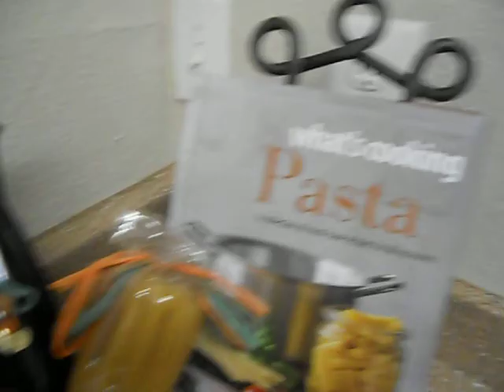Southwest Houston Apartment On a Budget Broken Lease Accepted AG65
Southwest Houston Apartment On a Budget Broken Lease Accepted AG65 This Southwest Houston community will work with one Broken Lease over one year old with good Apartment Rental After..